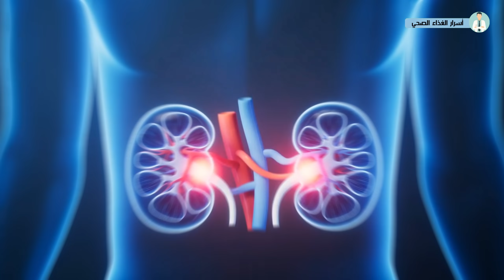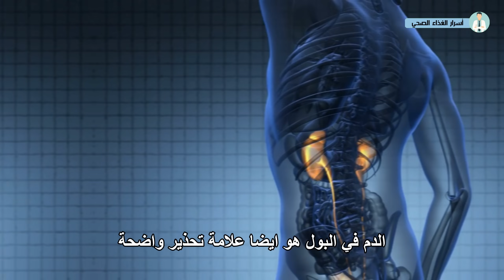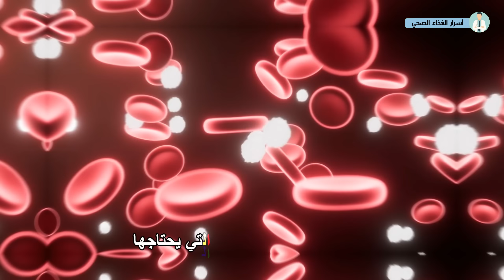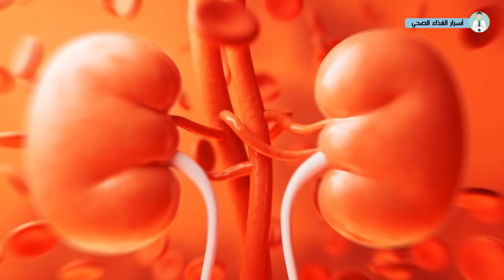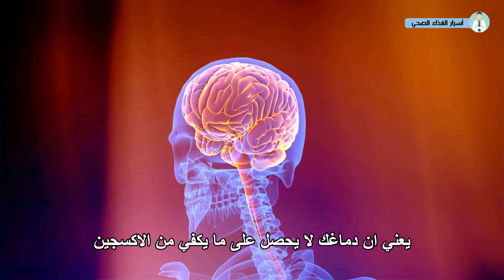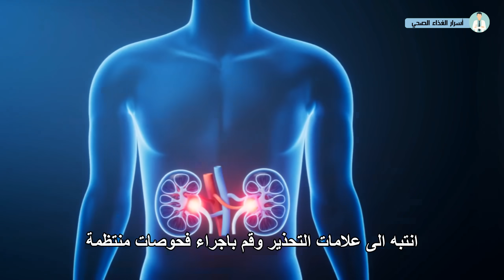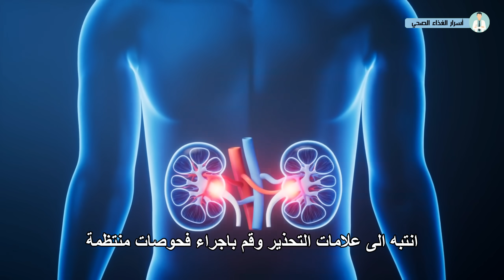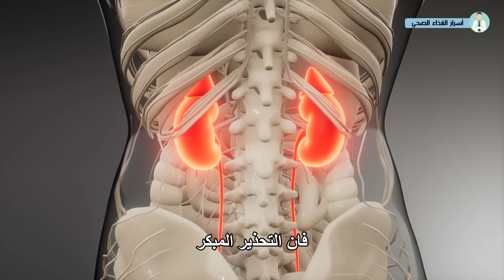تنبيه! 7 علامات غريبة تشير إلى استغاثة الكلى طلبًا للمساعدة.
هل تعلم أن كليتيك قد تكونان تستنجدان دون أن تدرك ذلك؟ المقلق أن أمراض الكلى لم تعد تقتصر على كبار السن فقط. تشير دراسات حديثة إلى أن الشباب، حتى الأصحاء ظاهريًا، أصبحوا أكثر عرضة لمشاكل الكلى بشكل متزايد.

سأكشف عن 7 علامات غريبة تُظهر أن كليتيك تطلبان المساعدة، بدءًا من تغييرات طفيفة في عاداتك اليومية وصولًا إلى أعراض جسدية غير متوقعة. فهم هذه الإشارات التحذيرية يمكن أن يساعدك في اكتشاف مشاكل الكلى مبكرًا، عندما يكون العلاج أكثر فعالية.

تعمل كليتاك كحراس صامتين على مدار الساعة للحفاظ على توازن أنظمة جسمك. لكن لسوء الحظ، عندما يلاحظ معظم الناس أن هناك مشكلة، قد تكون الكلى قد فقدت بالفعل جزءًا كبيرًا من وظائفها. لهذا السبب، من الضروري التعرف على العلامات التحذيرية المبكرة. هل تعلم إذا كانت كليتاك تعانيان الآن؟

لنستعرض معًا هذه العلامات التحذيرية السبع، بدءًا بالإشارة الأكثر تجاهلًا والتي يمكن أن تنقذ كليتيك من الضرر الصامت.

الفهرس
مقدمة                                                          0:00
البول الرغوي او الدموي                                    1:37
التعب                                                          2:43
تورم كاحلين او القدمين                                      3:32
حكة الجلد                                                     4:27
طعم معدني في الفم ورائحة فم كريهة                     5:24
الدوار وصعوبة في التركيز                                 5:56